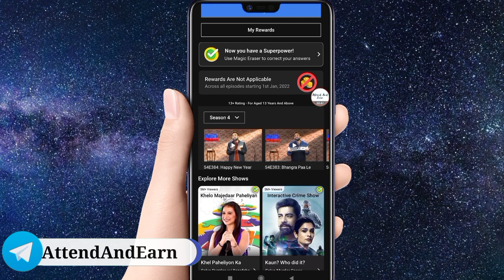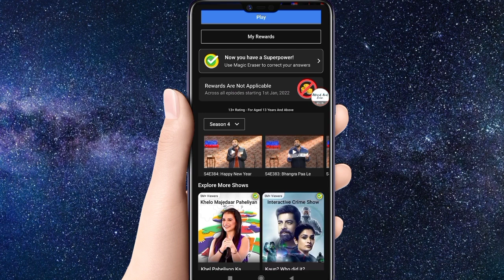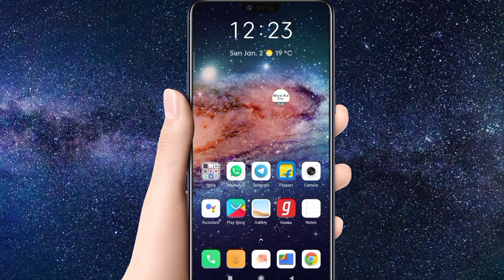Flipkart New Year Bad Update No SuperCoin Ban Why Is Showing Rewards Are Not Applicable Across All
New Bad Update
No SuperCoin Ban
Across All Episode 1 January 2022
Supercoin zone currently under maintenance
We'll back soon
We Will Back Soon
Super coin zone under maintenance
Flipkart Rewards Section
Not Showing Opening
Problem Solution
How To Fix Solve Issue Bug Glitch Error
Black Screen Problem